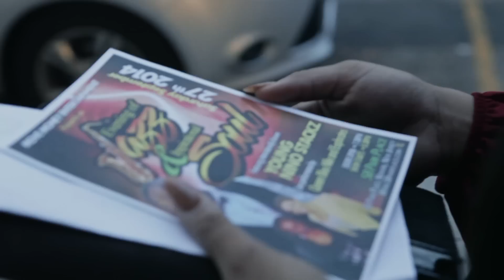Young Nino Stackz- Rihanna & Marijuana (Move Money Ent)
Another banger from Young Nino Stackz off the "New Swag City" Mixtape (Available on DatPiff). Once again displaying his unique song writing ability and Diversity.